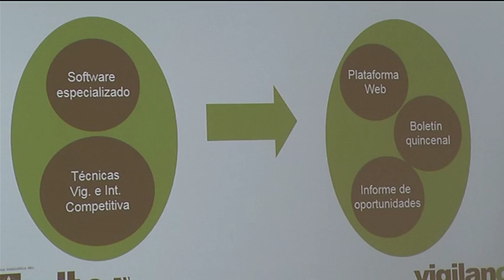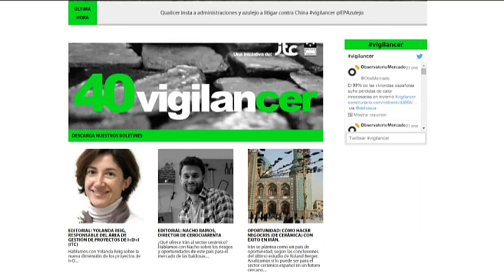Destinan 122.000€ más a las herramientas online que ha creado con el ITC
El Gobierno Provincial de Castellón ha dado un paso más en su trabajo por liderar la defensa de la cerámica castellonense al anunciar esta mañana su presidente, Javier Moliner, una inversión de 122.000 euros este año para mejorar las dos herramientas online que desarrolla con el ITC para contribuir a la competitividad del azulejo. Una inversión que revertirá en la ampliación de Solconcer como 'comparador online' de productos cerámicos que ya utiliza 522 empresas y de Vigilancer como “la herramienta de inteligencia competitiva para el azulejo más avanzada del mundo”, una red de expertos formada por más de 400 profesionales de primer nivel.